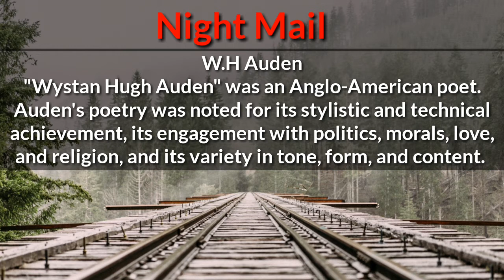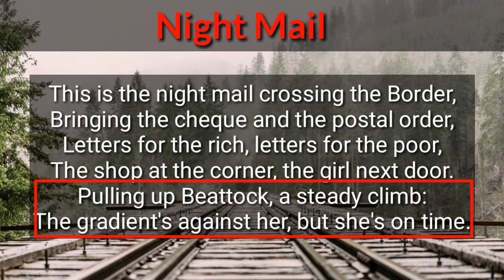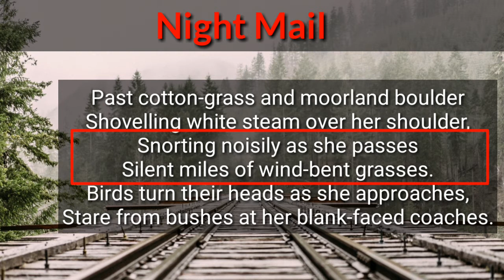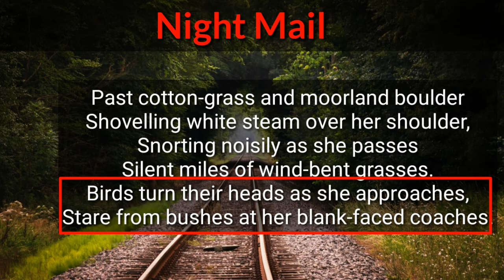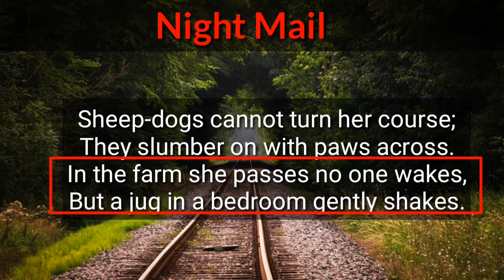Night Mail by W.H Auden summary in Urdu/Hindi l Night Mail poem translation l Night Mail explanation